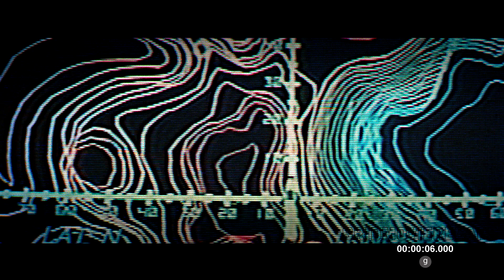A Diving Team Goes in Search of a Missing Nuclear Submarine and Encounters an Alien Aquatic Species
Watch the video and read the description of the film.

The Abyss  (1989) ;

Tagline: "Deep underwater, there's a place no one has ever dreamed of..." ;

Country: USA ;

Director: James Cameron ;

Genre: Sci-Fi, Thriller, Drama, Adventure ;

Time: 171 min ;

From the series: Alien movies, Disaster movies ;

Cast: Ed Harris, Mary Elizabeth Mastrantonio, Michael Biehn, Leo Burmester, Todd Graff, John Bedford Lloyd, J.K. Quinn, Kimberley Scott, Captain Kidd Brewer Jr., George Robert Kleck and others ;

What is the movie The Abyss about?
An American nuclear submarine with several ballistic missiles on board collides with an unknown object, as a result of which it receives a severe blow, which leads to a system breakdown. The boat hits the rocks and slowly sinks to the bottom. The entire crew of the ship remains trapped inside, unable to escape on their own.
The United States government decides to send a group of specially trained people to the platform to neutralize nuclear warheads that can go off at any moment, find out the reasons for the crash of the boat and rescue the crew, led by the chief designer of the submarine Lindsey Brigman and her husband, the senior platform worker Virgil Brigman. Already during the dive, it becomes clear that there are no survivors on board, and the original version of the crash of the submarine due to the attack of an enemy ship is not confirmed. After disabling the rockets, Virgil tries to swim out, but suddenly he runs out of oxygen and begins to fall into the abyss. But then the main character notices strange creatures, which, apparently, are involved in the wreck of the boat.